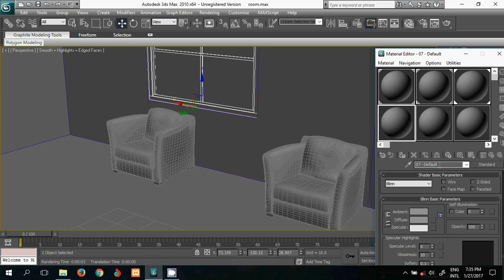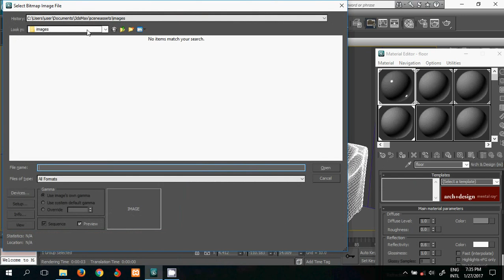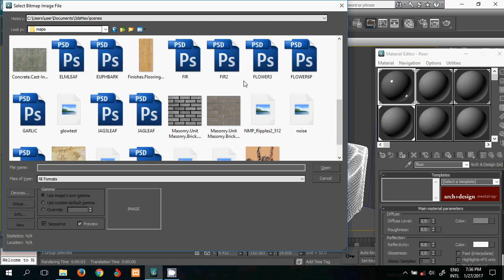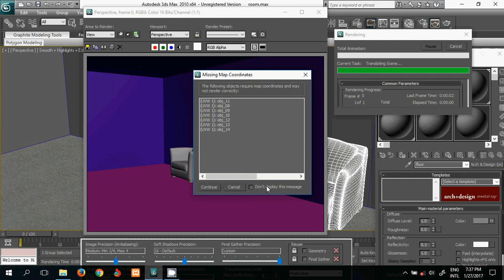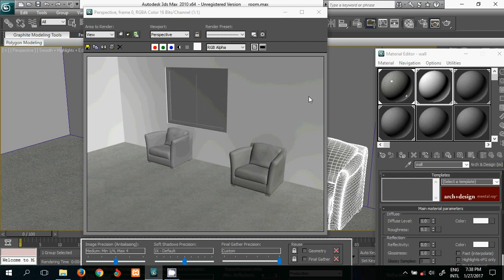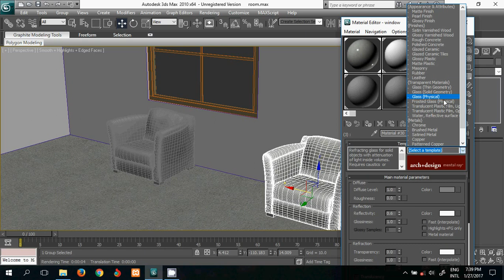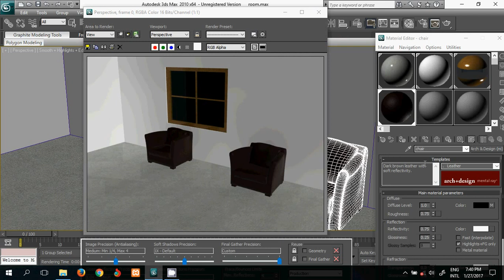Material a Room 3Ds Max Tutorial